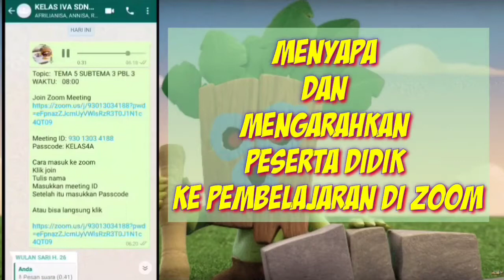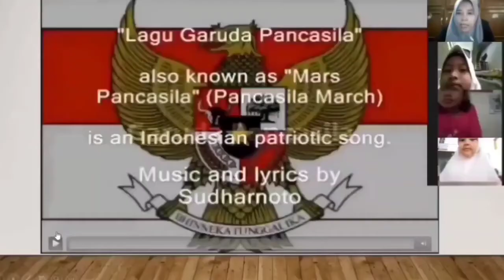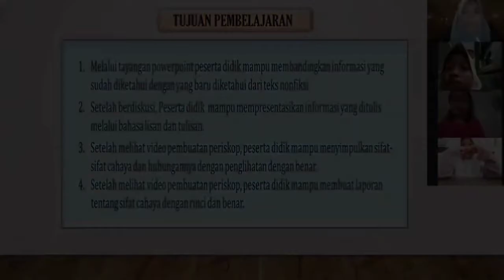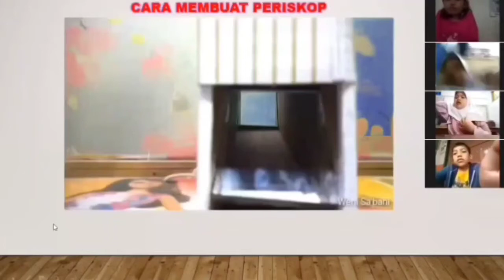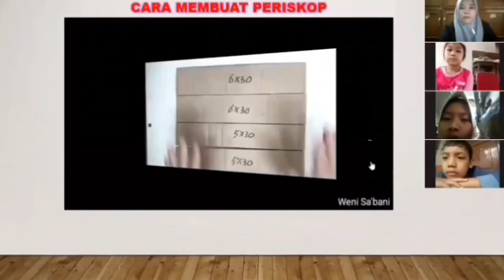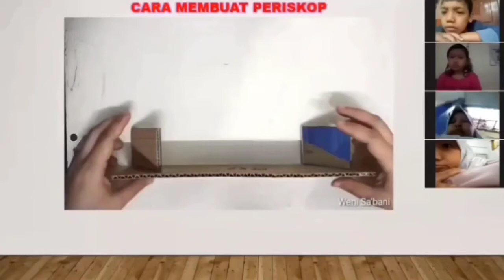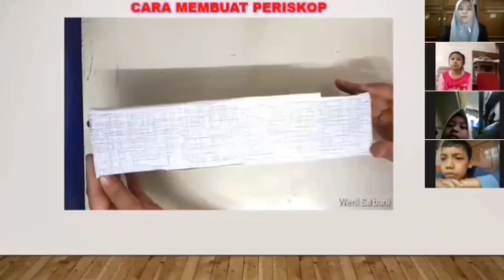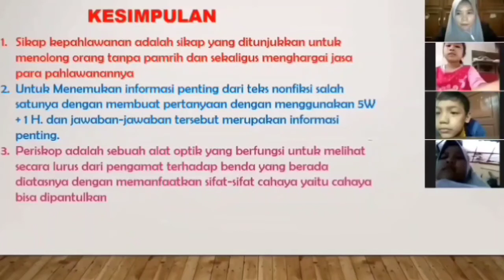PPL1 SIKLUS 1